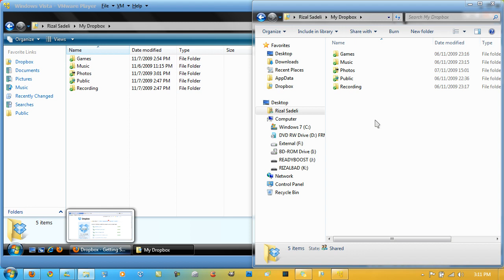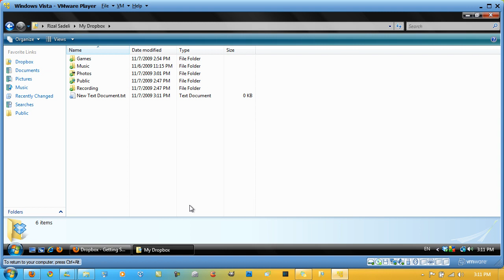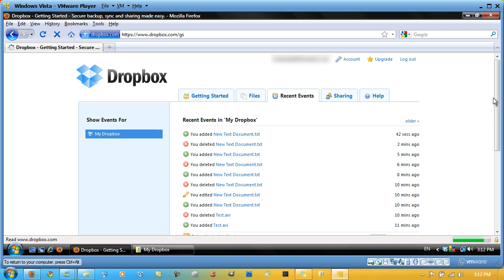DropBox - More than Online File Storage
I can't really call this a website, or an application, it's more of a collaboration tool. Very useful if you have documents on DropBox and are somewhere other than you home, you can quickly access your files. Always there, on the web, to access. I highly recommend using this. It's a bit like Windows Live SkyDrive, but better, quicker and so much easier. The whole interface, is as if it where built for a child. Simplicity is what makes DropBox a great tool. This can also be used for backuping up you most important files.